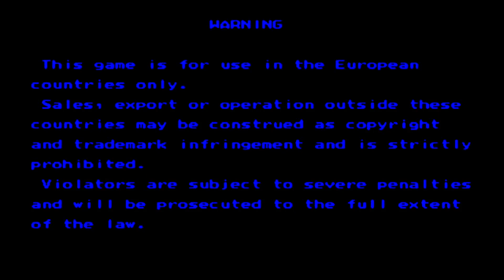Ini Dia Keahlian dan Combo Mematikan Ryu di Street Fighter Alpha 3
Street Fighter Alpha 3 adalah game fighting yang dirilis pada tahun 1998 oleh Capcom. Game ini memiliki karakteristik gameplay yang mirip dengan seri Street Fighter sebelumnya, tetapi dengan penambahan sistem baru seperti "Custom Combo" dan "Alpha Counter". Game ini memiliki lebih dari 30 karakter yang dapat dimainkan, termasuk beberapa karakter baru seperti Karin dan R. Mika. Alur cerita game ini melibatkan beberapa karakter dalam perjalanan mereka untuk menjadi yang terbaik dalam pertarungan, dengan beberapa twist dan hubungan antara karakter. Street Fighter Alpha 3 juga menampilkan grafis yang bagus dan efek suara yang mengesankan, serta berbagai mode permainan seperti Arcade, Versus, Survival, dan Dramatic Battle.